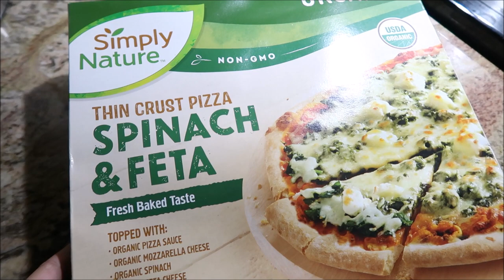VLOG 118 :: Coffee Table, Mushrooms, Sunglasses & Earrings